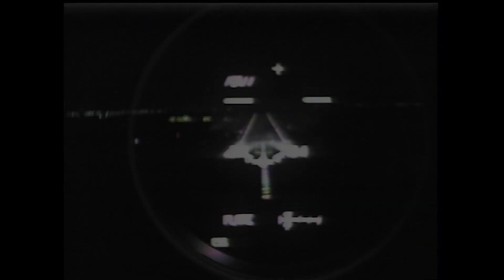International Day of Human Spaceflight 2023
Today, we celebrate International Day of Human Spaceflight and humankind’s remarkable progress towards the future of space. Since the space shuttle program ended, we have come a long way in science and technology. We look forward to being a part of humanity's next giant leap.